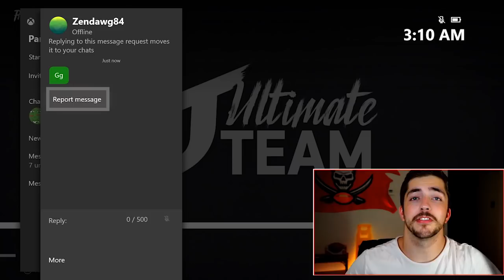I NEVER Max Protected And Still DOTTED This Defense! Madden 20 What Would Civ Do? Ep 8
The FINAL Madden 20 What Would Civ Do? ! This is an offense I've been meaning to do for awhile, so I'm happy I finally got to it before the end of this Madden! If you guys enjoy, I need ya'll to DESTROY the Like Button!

Offensive and Defensive eBooks, along with Coaching Sessions can be found

S/O to @SlayiN for letting me use his team for NUMEROUS videos and streams this year! Make sure to check out his channel!

Stream Schedule:
Tues, Wed, Thursday 10:30PM Eastern
Civ University bi-weekly on Sundays @ 8:00 Eastern! Live coaching where I take YOUR questions to make you better at Madden!

Tags to get more views lol:

madden 20 best weekend league finish
madden 20 top 20 weekend league
Madden 20 Money Plays
How to win more games in madden 20
Madden 20 Weekend League Gameplay
Madden 20 pro player
Madden pro player gameplay
Madden 20 Power Ups
Madden 20 New
Madden 20 best
Madden 20 Houston Texans
Madden 20 JJ Watt
Houston Texans
JJ Watt
Texans Madden 20
Madden 20 Texans Rebuild